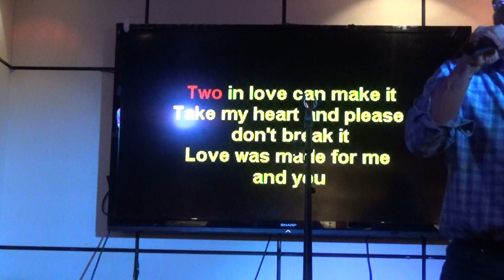Paul-- L-O-V-E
Quan May 22